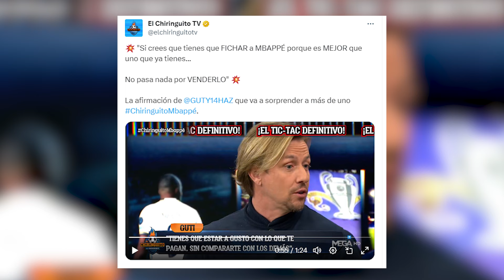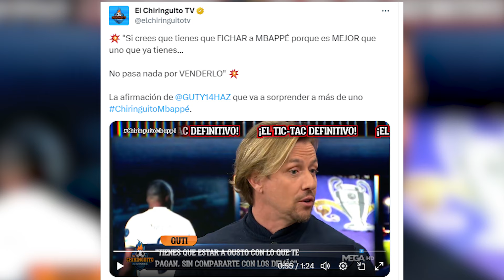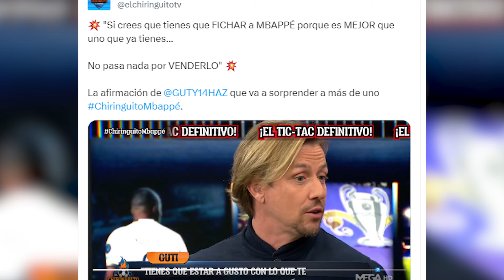Guti CONGELA al madridismo con una POSIBLE SALIDA FUERTE si Mbappé viene